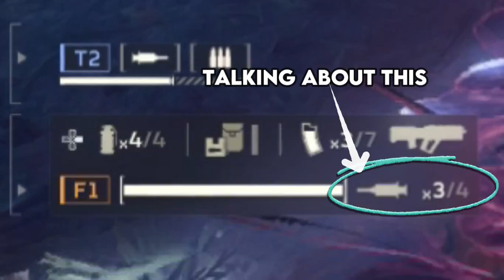HELLDIVERS 2 | Taking Back Malevelon Creek! [fixes bayonet]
I'm so glad that I'm able to play the new addition of Helldivers. Some mechanics I miss that they didn't implement in the sequel (like the satisfaction of upgrading your weapons and strategems in the first game). Overall, I'm LOVING this game. I will be playing a lot more with this. Hopefully, my friends will get this game ASAP for good liberating times across the galaxy and spread our way of life to new species!

Don't troll randoms in your lobby (by teamkilling or stealing their equipment). Only do that to your friends and especially your family members. Maximum funni. Hehehe ;D

Hopefully, I'll see you guys out there doing the good work. Talk to you guys soon and enjoy the video!

00:00 I was BORN ready!
00:41 Spreading Liberty to your Teammates
03:29 Explosives Reign Supreme!
05:56 𝘣𝘭𝘰𝘰𝘱 𝘣𝘭𝘰𝘰𝘱 𝘣𝘭𝘰𝘰𝘱 𝘣𝘭𝘰𝘰𝘱 𝘣𝘭𝘰𝘰𝘱 𝘣𝘭𝘰𝘰𝘱
07:00 Song of Steel and Soul of Conquest
07:34 Dropping onto the Frontlines
09:23 𝒗𝒊𝒔𝒊𝒃𝒍𝒚 𝒄𝒐𝒏𝒇𝒖𝒔𝒆𝒅
10:28 Danger Close
11:00 The Oppenheimer Philosphy
13:10 Glitchy Play-Doh
14:13 "My [insert Spongebob reference]"
15:35 Outro

As always, stay safe, and I hope you enjoy!

Support Unlike Pluto with his awesome music! And me too...if you have time...perhaps...